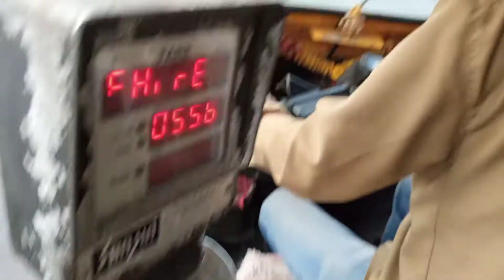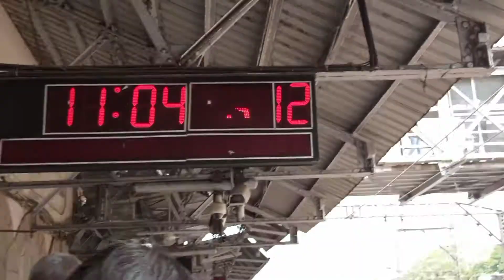BGMI ne sabko Pagal kar diya 🤡🤡 . Vlog #120